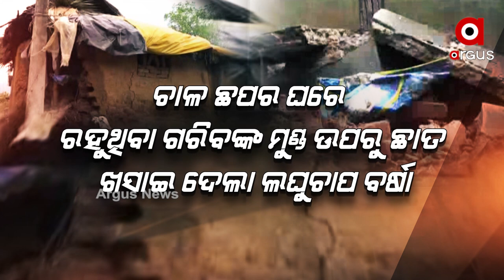ବର୍ଷା ଦେଇଗଲା ଦୁଃଖ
ଏବେ ଦୁର୍ଦ୍ଦଶାରେ ଗରିବ ମଳି ମୁଣ୍ଡିଆ । କିଏ ବୁଝିବ ସେମାନଙ୍କ ଦୁଃଖ । ଭଙ୍ଗା କୁଡିଆରେ ବିପଦ ସଙ୍କୁଳ ଅବସ୍ଥାରେ ଜୀବନ କାଟୁଛନ୍ତି । ପକ୍କା ଘରର ନାରା ଦେଉଥିବା ରାଜ୍ୟ ସରକାର କୁଆଡେ ଗଲେ ?